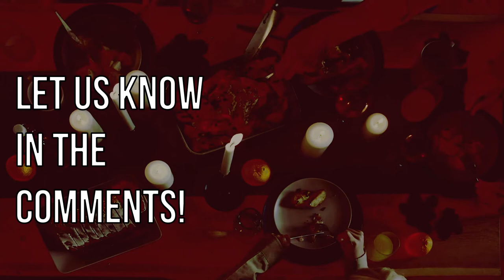Thankful Thursday #2 (with Bloopers)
The world’s first and finest miniature Golden Retriever. All the fun of a Golden in a more comfortable size.